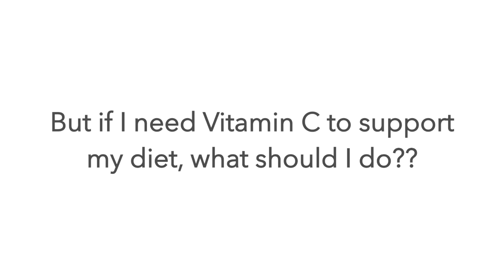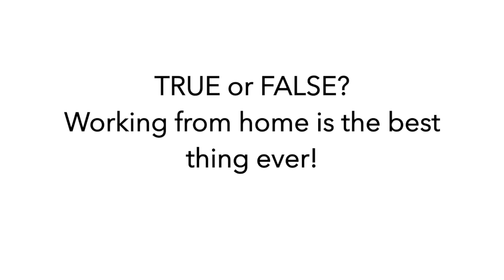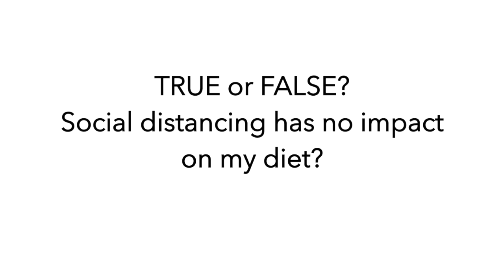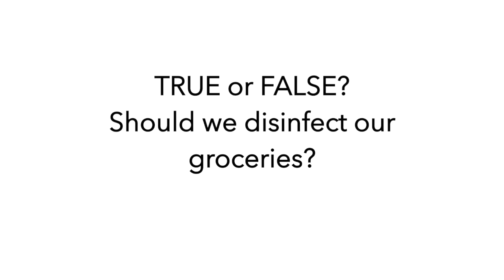BONUS VID: Dietitian COVID-19 Wellness Myths Exposed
What is the weirdest coronavirus myth you've heard?

I don't know about you, but I'm getting a ton of DM's and text messages about various food, nutrition, and wellness myths.

As dietitians we stand strong, educated and UNITED!​  During the COVID-19 pandemic​ remember where you're getting your information from and reach out to a dietitian nutrition if you have any questions.

To connect with any dietitian visit their Instagram page as listed in the video.